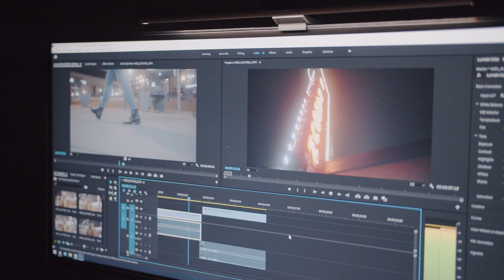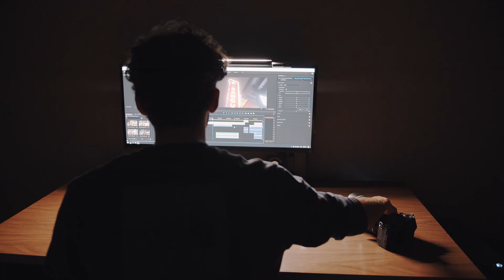NiSi Austria | Black Mist Circular Filter 82 77 72 67 49 mm zum Schrauben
Hast du Fragen zu unserem Sortiment oder zu einzelnen Produkten?
Stell sie in den Kommentaren oder besuche unsere Seite für mehr Infos.